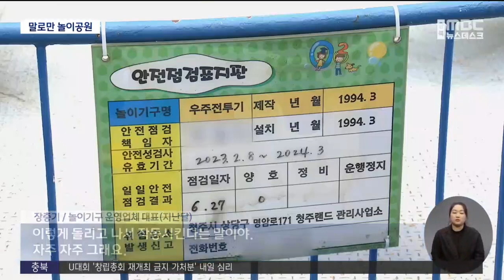"말로만 놀이공원" 업그레이드 서둘러야ㅣMBC충북NEWS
◀ＡＮＣ▶
가장 안전하게 철저히 관리돼야 하는 곳,
바로 어린이 관련 시설이죠.

그런데 청주랜드 놀이동산 어떨까요.

놀이기구 대부분이
30여 년 전 개장 당시 그대로인 데다
유지 보수도 제대로 되지 않아
관람객들의 불만을 사고 있습니다.
김영일 기자입니다.◀ＥＮＤ▶

◀ＶＣＲ▶
1992년 9월, 처음 문을 연 청주랜드 놀이동산

올해로 개장한 지 30년이 넘었지만,
놀이기구는 특별히 달라진 게 없습니다.

군데군데 녹이 슬거나 칠이 벗겨졌고,
미니 열차가 다니는 철도는
곳곳이 파손됐습니다.

안전사고 예방을 위해
그때그때 수리한 청 테이프나 땜질식 장비도
어렵지 않게 찾아볼 수 있습니다.

얼마 전까지 인기 놀이기구인
우주 전투기의 모터가 고장 나
수동으로 밀어야 작동하기도 했습니다.

◀ＳＹＮ▶
장충기/놀이기구 운영업체 대표(지난달)
"이렇게 돌리고 나서 작동시킨다는 말이야.
자주자주 그래요."

다행히 지금은 보수가 이뤄지고,
안전 점검 과정에서 문제가 없다지만,
이용객들의 불안은 여전합니다.

◀ＩＮＴ▶
이가을/어린이 보호자
"탔는데 좀 덜컹거리고 저기 거미들이
잔뜩 쳐져 있더라고요. 위에 있을 때는
좀 무서웠어요. 떨어질 것 같아요. 애가
조금만 더 어렸으면 못 태웠을 거 같아요."

방문객 수도 줄고 있습니다.

(투명 CG)
지난해 놀이동산을 포함해
청주 어린이회관 입장객 수는 20만 3천여 명, 방문객 집계가 처음 이뤄진 2007년과 비교해
절반 아래로 감소했습니다./

◀ＩＮＴ▶
신재진/어린이 보호자
"애들이 즐길 만한 거 시설이라도 갖춰놨으면 좋은데 청주시는 너무 놀 데가 없다고요.
지금 애들이 갈 데가 없어요.
솔직히 갈 데가, 애들 데리고..."

당장 한여름 땡볕을 막을 가림막 설치도
시급하지만,
가장 큰 문제는 예산입니다.

(C/G)
2018년부터 올해까지
청주시 어린이회관 관련 예산을 분석한 결과,
93%가 인건비 등 행정운영 경비와
시설 유지비용으로 지출됐습니다./

◀ＩＮＴ▶
이화정/청주시의원
"30년 전에 이용했던 그 놀이(기구)에 대한 요구가 지금 지나와서는 굉장히 달라져야 하는데, 그냥 건물 유지, 그리고 인건비를 통해서 그냥 운영되고 있기 때문에... "

부적절한 부서 배정도 문제입니다.

놀이동산을 관리하는 청주랜드관리사업소의
담당 부서는 농업정책국,

어린이와 관련된 시설 관리가
제대로 이뤄질 리 없습니다.

문제 제기가 잇따르면서
청주시도 다음 달 아동보육과를 통해
놀이동산 대책을 마련하기로 했습니다.

◀ＩＮＴ▶
신병대/청주시 부시장
"지금 어린이들이 놀 수 있는 공간 이 부분에 초점을 두는 것이기 때문에 그건(놀이동산 분야는) 이제 아동보육과에서 그 부분에 중점을 두고 지금 연구용역을 할 계획입니다."

30년이 넘어도 변한 게 없는
청주랜드 놀이동산이
이번에는 달라질 수 있을지,
꿀잼도시를 내세운 청주시의
보다 적극적인 의지가 필요해 보입니다.
MBC뉴스 김영일입니다.
(영상 신석호 CG 변경미)